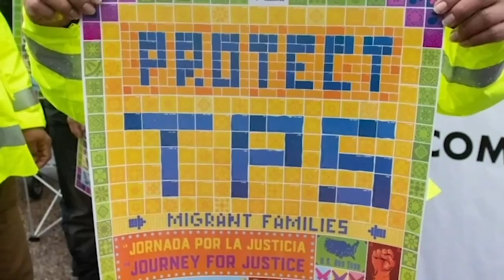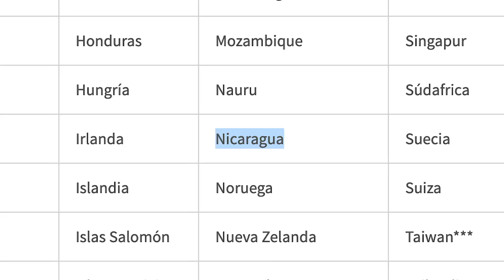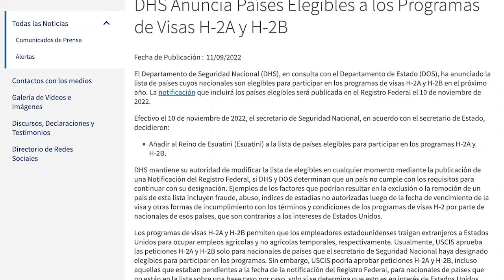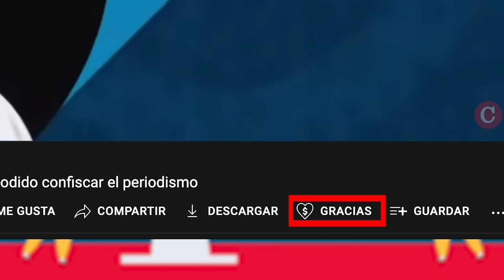Estados Unidos extiende el TPS a los nicaragüenses hasta junio de 2024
Estados Unidos extendió por 18 meses más el Estatus de Protección Temporal (TPS) para migrantes de seis países, incluidos ciudadanos de Nicaragua, Honduras, El Salvador, Haití, Nepal y Sudán.
La medida anunciada por el Departamento de Seguridad Nacional de Estados Unidos el pasado jueves 10 de noviembre, beneficia a más 260 000 migrantes, entre ellos, unos 4250 nicaragüenses.
Las personas de estos seis países que tienen TPS podrán renovar el beneficio migratorio, que les permite trabajar y vivir legalmente en EE.UU. hasta junio de 2024.
El anuncio llega a menos de un mes de que se venciera el permiso para las personas de estas seis nacionalidades el próximo 31 de diciembre.
El TPS es un beneficio migratorio temporal que le da un estatus a las personas provenientes de países que atraviesan situaciones de emergencia como desastres naturales o guerras.